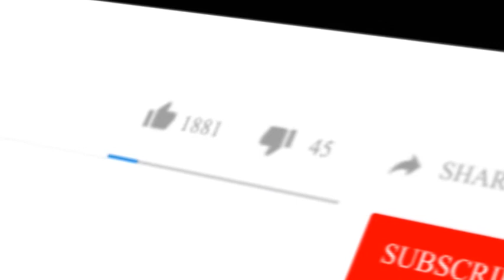Zerihune Basa || Amelkhalew || Live Worship